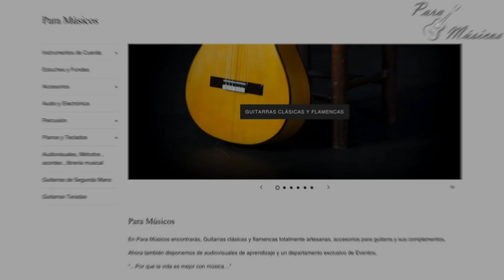FALSETA BULERIAS 12 GUITARRA EN VENTA Antonio De Toledo Modelo 270 Cipres ATF 270B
12º Falseta por bulerias sencilla en tonalidad por medio de composición propia, espero que os guste, un abrazo con mucho cariño!

GUITARRA A LA VENTA ( FOR SALE )
Antonio De Toledo Modelo 270 Ciprés ATF-270B
Precio: 920,00€

Tapa Maciza de Pino Abeto.
Fondo y Aros macizos de Cipres.
Diapasón de ebano.
Clavijero de alta calidad.
Tiene una compensación entre grave y agudos espectacular y un tono muy brillante y flamenco.
Sistema de construcción tradicional español.